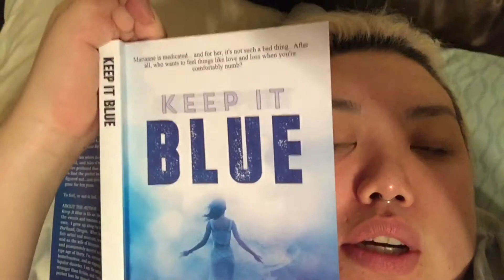Grumpy Lauren 03/02/16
Lauren is so grumpy in the mornings.